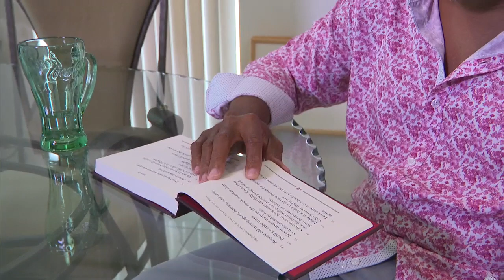FDA approves promising treatment for multiple myeloma patients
The words ‘Multiple Myeloma’ never crossed Paul Hollingsworth’s mind until the spring of 2020. He went to the emergency room for severe back pain only to learn that this form of blood cancer had invaded his spine.